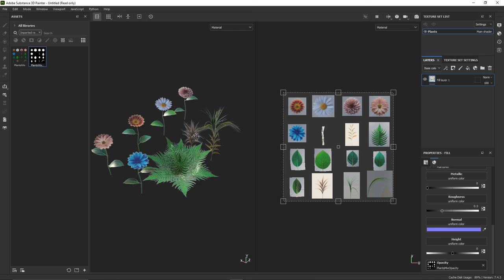Как включить прозрачность в Substance Painter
Активация отображения прозрачности в Substance Painter. О шейдерах с прозрачностью и о канале прозрачности.

Substance Painter - это приложение для создания 3D-текстур, предназначенное для дизайнеров в любой области.